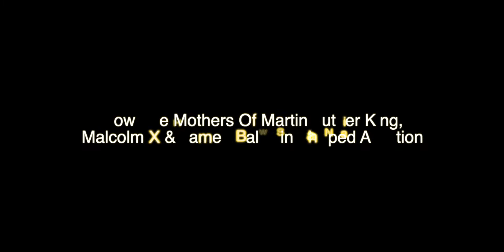TPL Presents: How The Mothers Of Martin Luther King, Malcolm X & James Baldwin Shaped A Nation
Join Anna Malaika Tubbs for a discussion of her acclaimed new book, The Three Mothers: How the Mothers of Martin Luther King, Jr., Malcolm X, and James Baldwin Shaped a Nation. Enjoy a fascinating exploration into the lives of three women ignored by history after raising sons who helped shape a movement. Moderated by Traci Parker, Associate Professor of Afro-American Studies at the University of Massachusetts, Amherst.